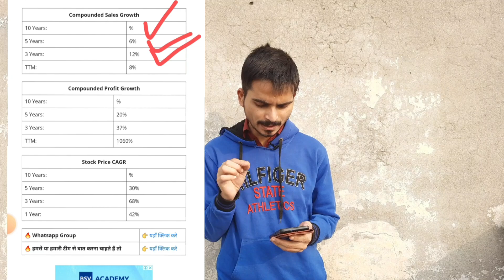TRAIN के डिब्बे बनाती है कंपनी ₹7 का Share | Multibagger Stocks to Buy Now | Penny Stocks to Buy Now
intraday trading
live trading
trading live
option trading

make money
earn money,making money online
earn money
make money

0% risk
high rr
low risk investments
low risk growth strategy
high growth stock
stocks risk

options trading
options trading for beginners
trading
options trading explained
option trading
day trading
trading options
live trading
day trading options
stock options
forex trading
option trading strategies
options

Online earning
penny stocks
penny stock
stock market
stocks
online make money at home
online making money free without any investment
online make money without investment
youtube se karodpati kaise bane
youtube se karodo kaise kamaye
youtube se karodo rupaye kaise kamaye
youtube earning money without ads
youtube make money without making videos
earn money youtube without video
earn money without youtube channel